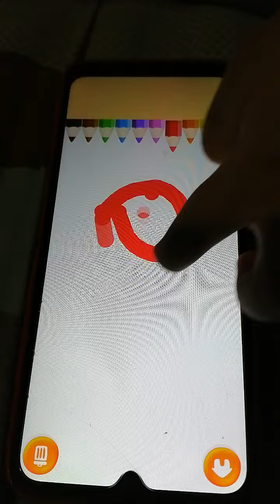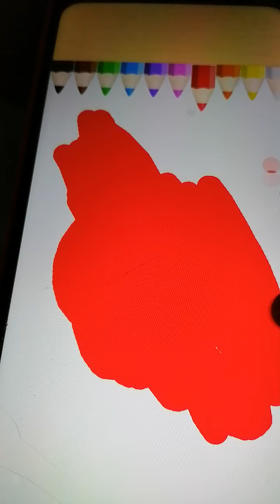nagdudrawing c baby at tuwang tuwa sa word na "chaka" ahaha